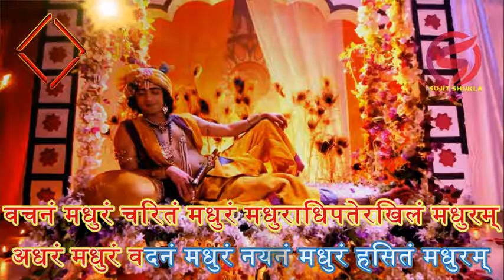ADHARAM MADHURAM | RADHA KRISHNA | SERIAL SONG | STAR BHARAT | LATEST KRISHNA BHAJAN 2021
Lyrics

adharam madhuram vadanam madhuram
nayanam madhuram hasitham madhuram
Ridayam madhuram gamanam madhuram
madhu raadhi pather akhilam madhuram
adharam madhuram ...

vachanam madhuram charitham madhuram
vasanam madhuram valitham madhuram
chalitham madhuram brahmitham madhuram
adharam madhuram...

venur madhuro renuur madhurah
paanir madhuraH paadau madhurau
rethyam madhuram sakhyam madhuram
madhu raadhi pathe rakhilam madhuram
adharam madhuram...

geetham madhuram peetham madhuram
bhuktham madhuram suptham madhuram
roopam madhuram thilakam madhuram
adharam madhuram...

karanam madhuram tharanam madhuram
haranam madhuram smaranam madhuram
vamitham madhuram samitham madhuram
madhu radhi pathe rakhilam madhuram
adharam madhuram...

gumjaa madhuraa maalaa madhuraa
yamunaa madhuraa veechee madhuraa
salilam madhuram kamalam madhuram
adharam madhuram...

gopee madhuraa leela madhuraa
yuktham madhuram bhuktham madhuram
drshtam madhuram shishtam madhuram
adharam madhuram...

gopaa madhuraa gaavo madhuraa
yashtir madhuraa srishtir madhuraa
dalitham madhuram phalitham madhuram
adharam madhuram...